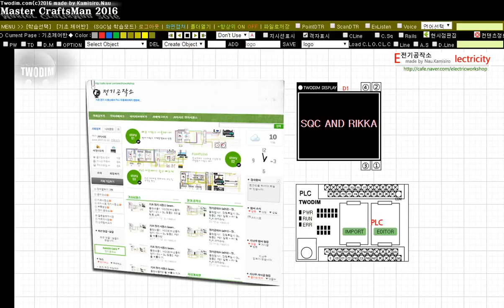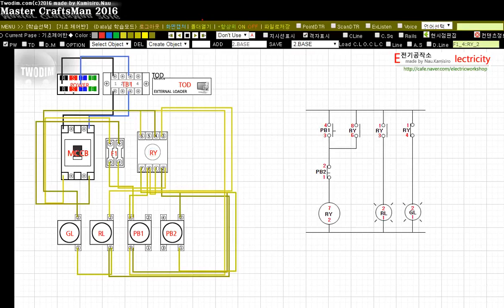[電気工作所] 2. 8ピンリレーを通じた自己維持及び接点別のランプの点灯調べる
プッシュボタン1番を押すと、リレーが女になります。 リレーは自己維持となって
リレー機b接点の場合はGLランプが点灯、a接点の場合はRLランプが点灯します。